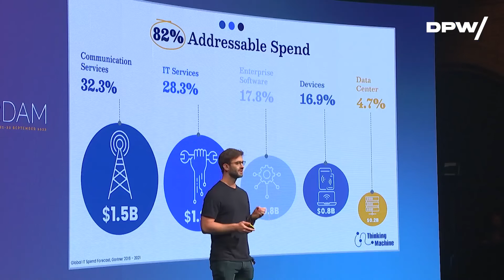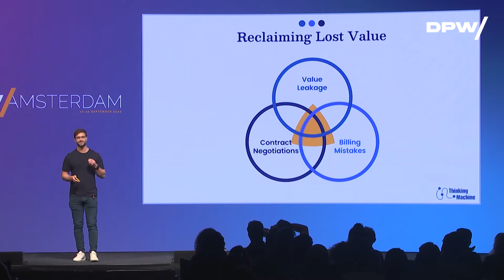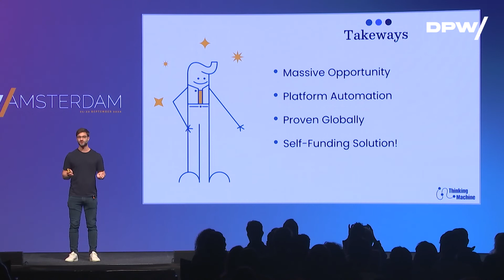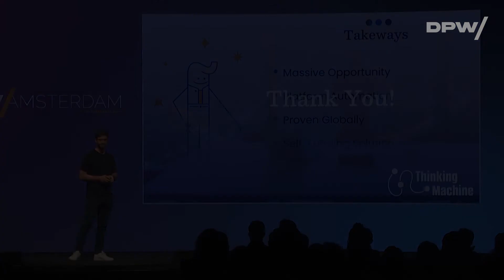Maximizing Telco, IT Systems, and Cloud Services for Procurement w/ Richard Martin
Thinking Machine’s AI platform helps enterprises extract more value with less effort from Telco, IT & Cloud services. Learn how they can help you in this video.

Speaker: Richard Martin, Founder at Thinking Machine